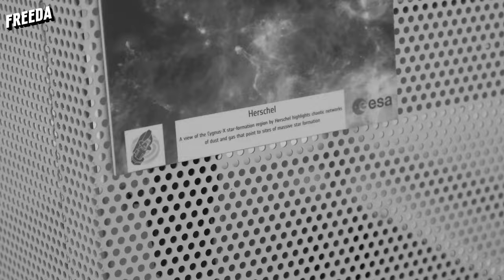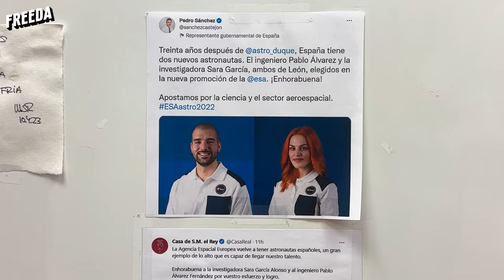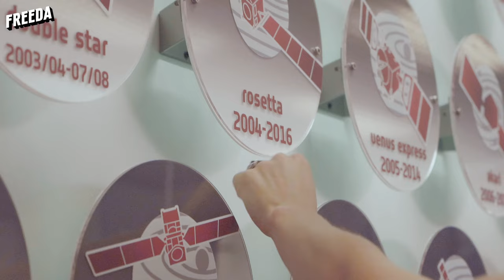Sara García: La Primera Mujer Española Astronauta en la ESA | Crush On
Sara García se ha convertido en un referente al ser la primera mujer española astronauta en la Agencia Espacial Europea y en un ejemplo de ganas, actitud y esfuerzo que siempre tendremos grabado a fuego.